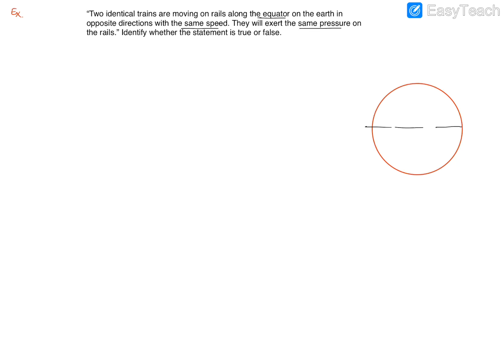Circular Motion Lecture #9 Effect of Rotation of Earth on Weight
Apparent weight and apparent gravity due to rotation of earth about its own axis.